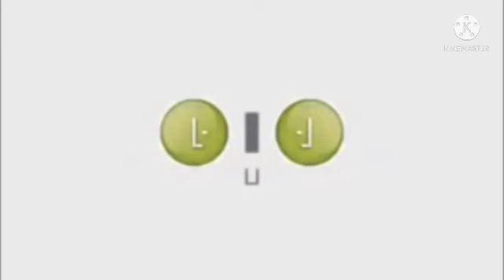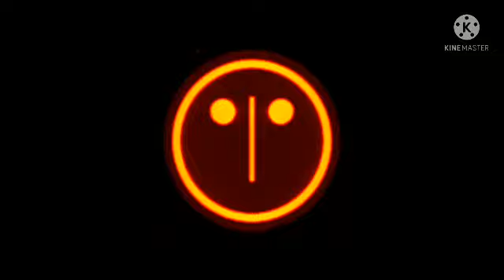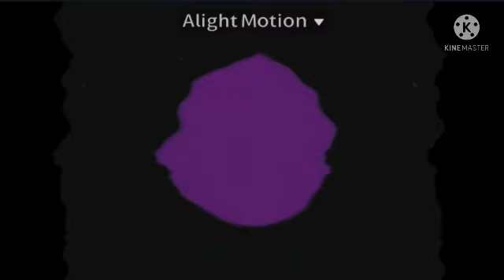LG logo History 1995 2017 Effects 3 (Effects on the Description)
Djeejke

List Of Effects:

1.- Normal
2.- Luig Group Kinemaster Version
3.- (NEW EFFECT) Warp Major
4.- G-Major 683
5.- (NEW EFFECT) G-Major 2090
6.- G-Major 19
7.- G-Major 2011
8.- (NEW EFFECT) G-Major 4002
9.- G-Major 625
10.- Afternoon Major
11.- G-Major 618
12.- G-Major 7 Kinemaster Version
13.- Alight Motion The Video Editor Major
14.- G-Major 9000
15.- Green Out
16.- G-Major 2000
17.- (MY NEW EFFECT) G-Major 12322
18.- (NEW EFFECT) J-Major 3009
19.- G-Major 481
20.- eowl